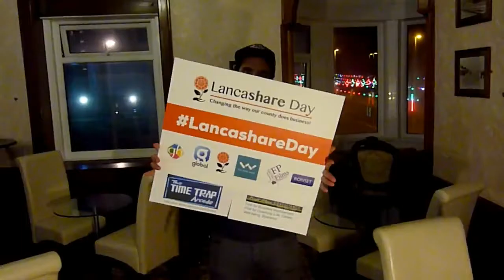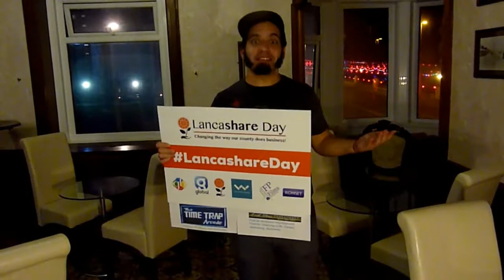Lancashare Day 27th November 2017